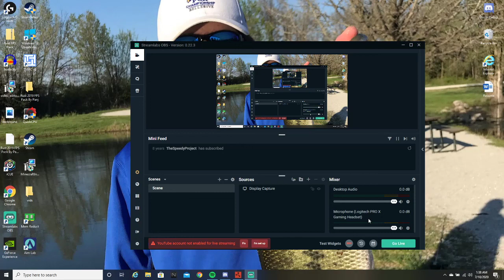rust ak spray and lr on dog lag fps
i am bad at the game